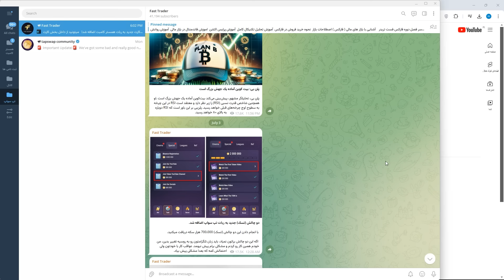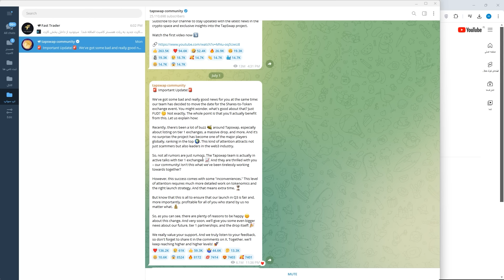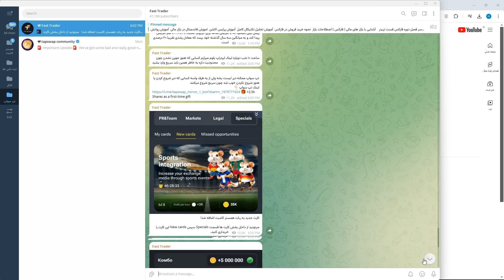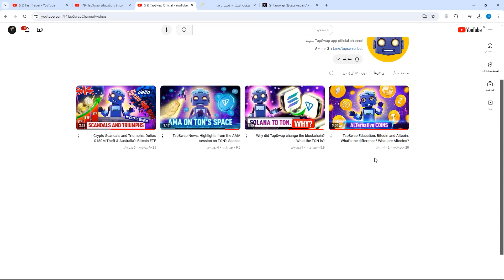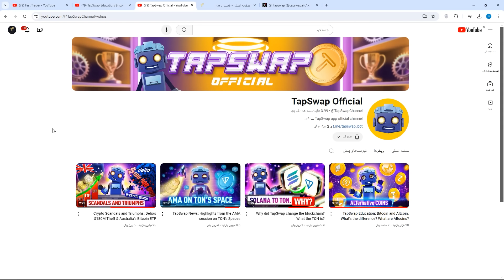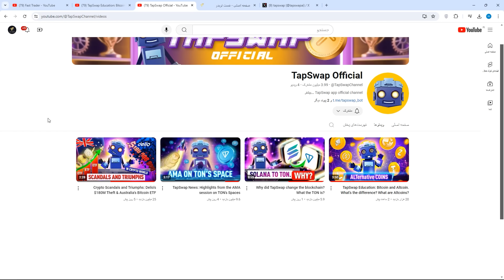تسک جدید تپ سواپ اومده نحوه دریافت 700 هزار و یک میلیون سکه تپ سواپ اگه لیست نشه !!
تپ سواپ تسک جدیدی رو منتشر کرده که مربوط به یک چنل دیگه هستش که میشه به راحتی 700 هزار تا سکه رو دریافت کرد سریع اقدام کنید .